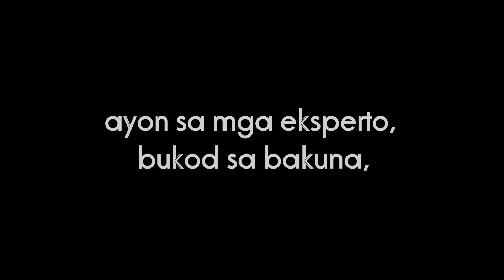I LOVE AERO IN NEW NORMAL